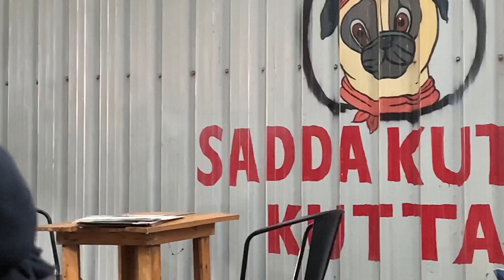ਵਿਆਹ -3 | Delhi Trip| Wedding Season | Ring Ceremony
AnandKaraj (The Sikh wedding ceremony)
Pheras (For Hindu Punjabi weddings)
Palla (For Punjabi wedding attire)